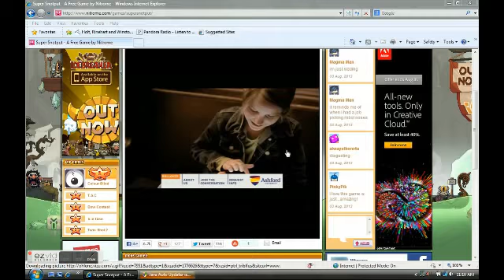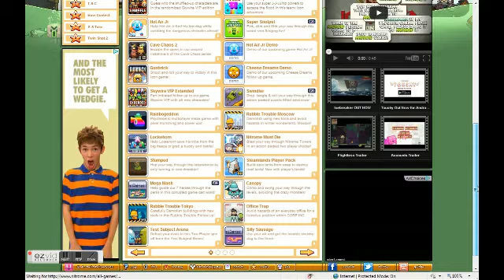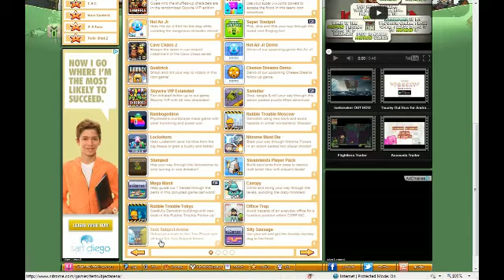Lets play super snotput